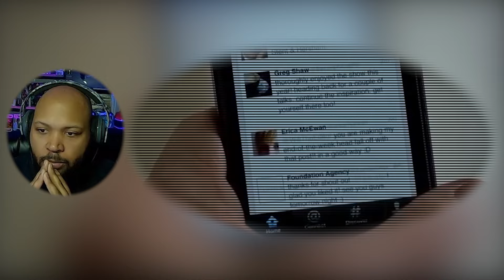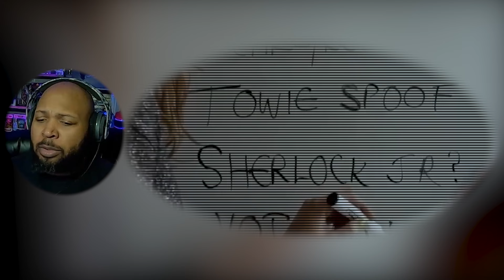Black Mirror Season 2 Episode 3 The Waldo Moment Reaction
Original Show:Black Mirror Season 2 Episode 3 The Waldo Moment Reaction